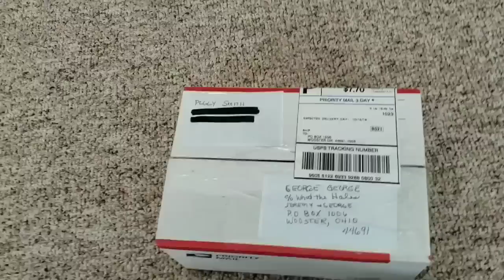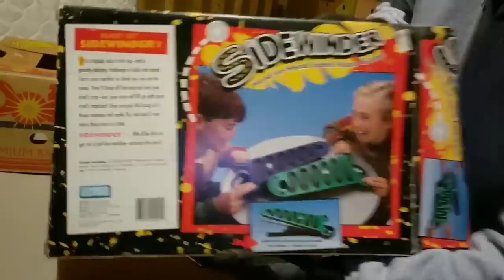Wonderous Abandoned Warehouse!! Abandoned in a warehouse, I do what I must to survive! More unit 13!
Desperate times call for desperate measures. I do what I must to survive being left in a warehouse to my own devices! I go through boxes and even take a nap!

If there is anything in the video that you would like to purchase for yourself or another (tis the season 😊) Please contact George from What the Hales through email! Please add a photo of possible and an offer to help expedite the process!!

If you have any questions you would like for me to answer you can drop me an email here:

Feel free to donate money to help me to continue to make awesome videos for your viewing pleasure! God Bless you!